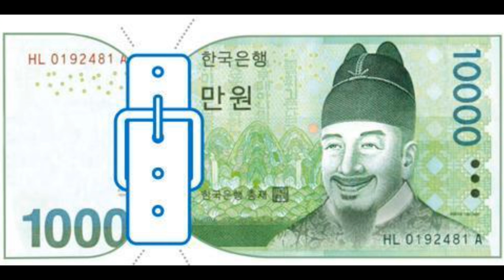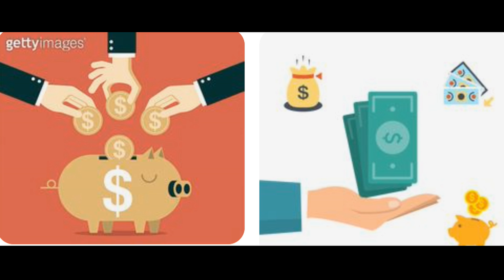부자가 되기 위한 필수 마인드 ! 실천을 하느냐에 달렸다.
돈을 쓰는 맛! 소비를 하는 맛! 노후에 얼마든지 기회가 많습니다.
돈이라는 것은 젊어서는 절약해서 모은 후 노후에 소비하는 것이
바람직한 인생입니다.